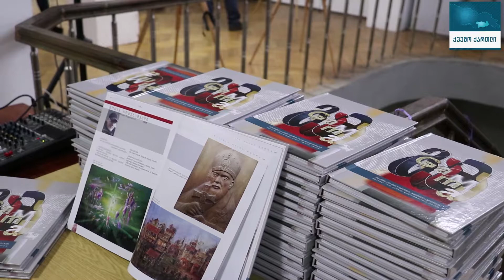,,გამა“-ს წევრთა ნამუშევრების ალბომის პრეზენტაცია.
22 ნოემბერს, ქალაქ რუსთავის ისტორიულ მუზეუმში, რუსთავისა და ქვემო ქართლის მხატვართა გაერთიანება ,,გამა“-ს წევრთა ნამუშევრების ალბომის პრეზენტაცია გაიმართა.

ღონისძიებას ქვემო ქართლში სახელმწიფო რწმუნებულის-გუბერნატორის მოადგილე კახა კობერიძე, ქალაქის მერი ირაკლი ტაბაღუა, ადგილობრივი თვითმმართველობების ხელმძღვანელი პირები, კულტურის სფეროს წარმომადგენლები და სხვა მოწვეული სტუმრები დაესწრნენ.

ორენოვანი ალბომი ქვემო ქართლის მხარეში სახელმწიფო რწმუნებულის-გუბერნატორის ადმინისტრაციის ინიციატივითა და რეგიონის მუნიციპალიტეტების აქტიური მხარდაჭერით დაიბეჭდა.
ღონისძიების ფარგლებში სტუმრები მხატვრების მიერ საგამოფენო სივრცეში წარმოდგენილ ექსპოზიციას გაეცნენ.